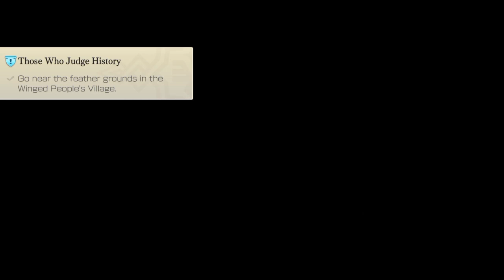Those Bearing Wings. :: Another Eden Let's Play #197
Were betrayed by one of their own and had to live caged in a ravine.